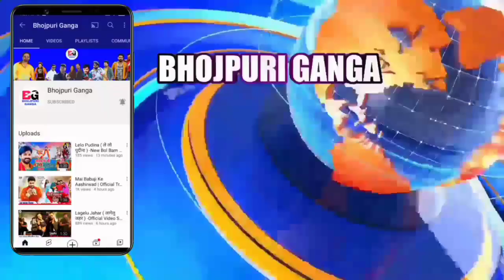9 January 2024 | Latest News Of Bhojpuri | Bhojpuri Ki Taza Khabar | Pawan Singh | Khesari | #1330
9 January 2024 | Latest News Of Bhojpuri | Bhojpuri Ki Taza Khabar | Pawan Singh | Khesari | #1330

aap log dekh rahe hai bhojpuri ki taaja khabar